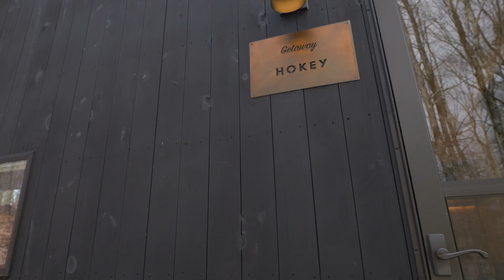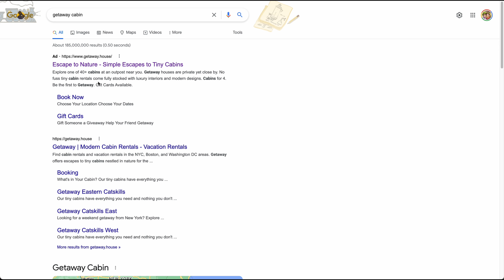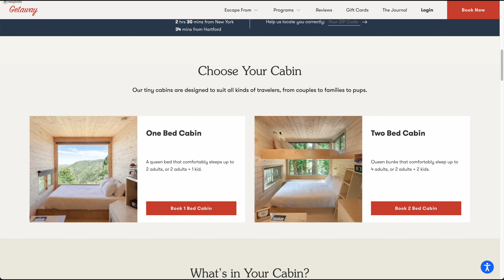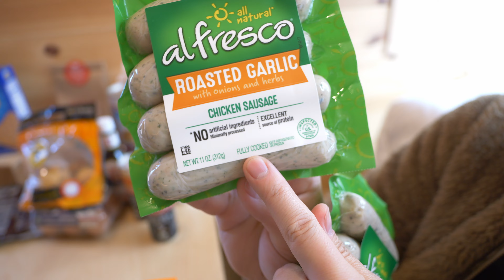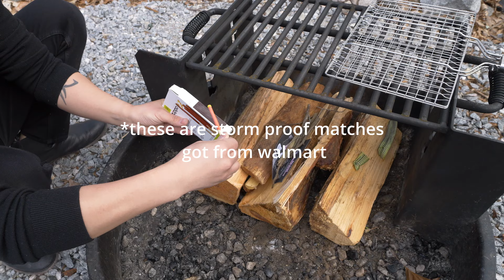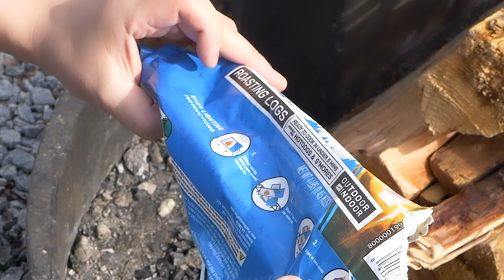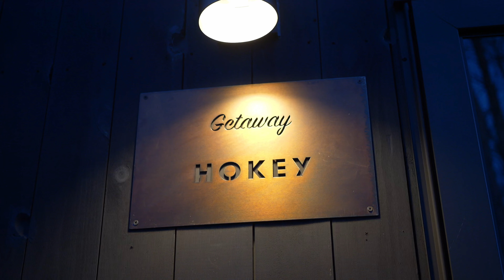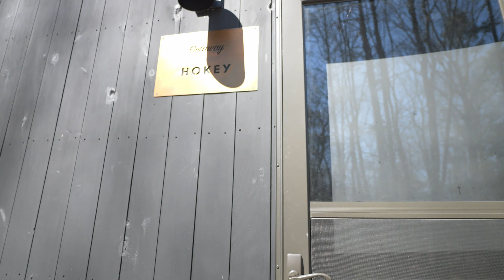Getaway Cabin April (Machimoodus/CT)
Getaway Cabin April (New York - CT Machimoodus Location)

we spent 1 night at a mini cabin.